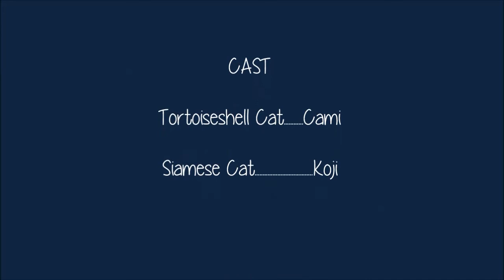Cami & Koji on 9/10/17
Not a good video and you'll probably be bored, but it's a nice memory for me of two of my cats.  I had four cats at that time, all very sweet and affectionate.  Cami had a habit of kneading Koji as if she were giving him a back massage while she purred.  Koji loved her as he loved all cats and people.